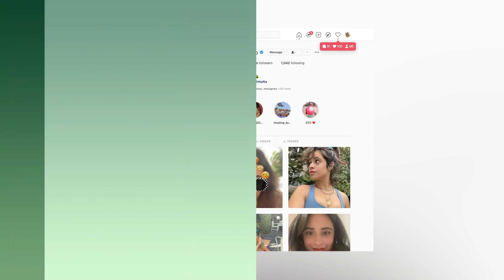Camila Cabello y Shawn Mendes Se Dejan Ver Tras Ruptura